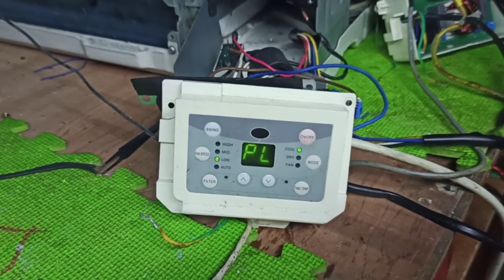HOW TO REPAIR PL ERROR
PL ERROR